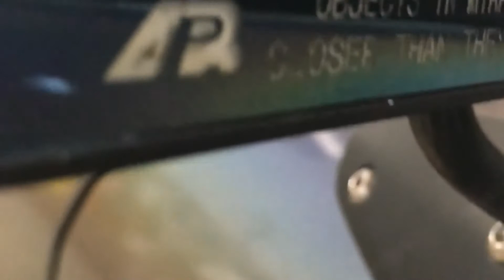Why I got rid of my s2000?